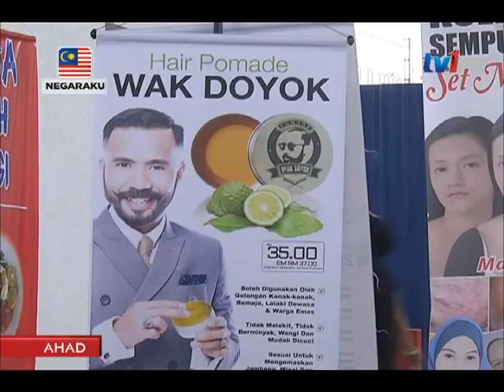PENGGUNA BERPELUANG KUNJUNGI ‘FIESTA RAPID RAIL’ SETIAP HUJUNG MINGGU SEPANJANG APRIL [8 APRL 2017]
Pengguna perkhidmatan Transit Aliran Ringan (LRT) berpeluang untuk mengunjungi Rapid Rail Fiesta yang diadakan pada setiap hujung minggu sepanjang bulan April ini.

Penganjuran kali pertama ini menyaksikan pelbagai gerai jualan disediakan menjual pelbagai jenis makanan dan barangan khusus untuk pengunjung.

Laporan penuh bersama SYAFIK SHUKRI JALIL ..